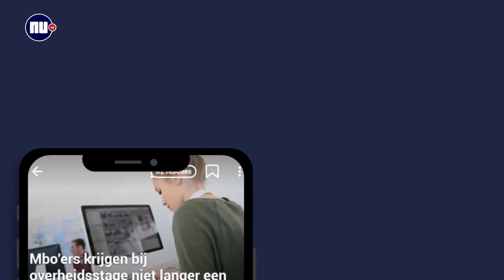Hierom vinden mbo-studenten dat ze nog steeds benadeeld worden | NU.nl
Wij zijn benieuwd naar je mening over deze video. Klik op de link om een vragenlijst in te vullen van één minuut. Heel erg bedankt!

► Vorige week waren mbo'ers voor het eerst welkom op de introductieweek voor studenten in Utrecht. Toch is er nog een lange weg te gaan, want mbo-studenten voelen zich vaak niet gehoord of gezien.